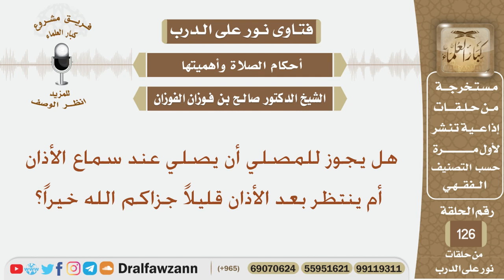هل يجوز للمصلي أن يصلي عند سماع الأذان أم ينتظر بعد الأذان قليلاً جزاكم الله خيراً؟ الشيخ الفوزان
نص السؤال:
هل يجوز للمصلي أن يصلي عند سماع الأذان أم ينتظر بعد الأذان قليلاً جزاكم الله خيراً؟
السيرة الذاتية :
للاشتراك في قناة الشيخ صالح الفوزان

رئيس الفريق
لمشروع كبار العلماء